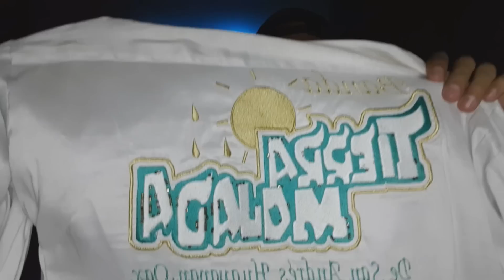Mis Trajes de Banda Tierra Mojada | Diego Medina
BANDA TIERRA MOJADA.